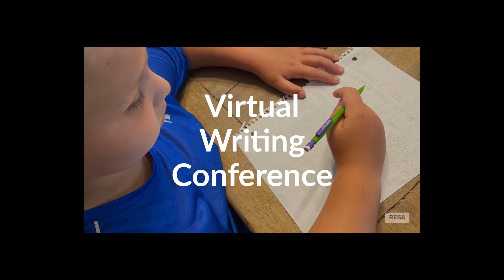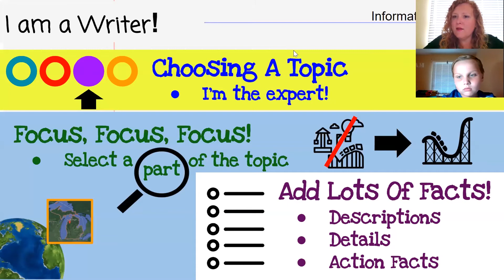2nd Grade Virtual Writing Conference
Virtual Writing Conference